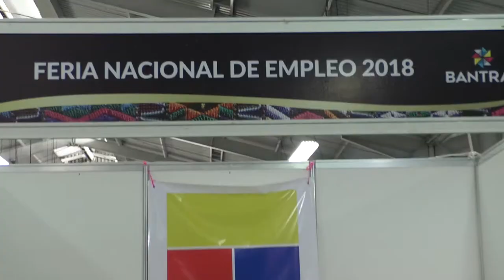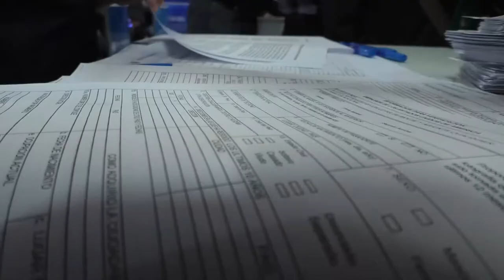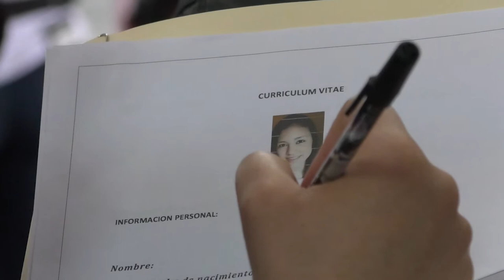Miles de guatemaltecos asisten a la primera Feria Nacional de Empleo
Con una oferta laboral de 10 mil plazas, hoy el Gobierno de Guatemala, por medio del Ministerio de Trabajo y Previsión Social (Mintrab) inauguró en el Parque de la Industria la primera Feria Nacional de Empleo de 2018.

Desde tempranas horas de este viernes 27 de abril, cientos de guatemaltecos asistieron en busca de una oportunidad laboral.

Call center, atención al cliente, ventas, pilotos, oficinistas, sector bancario y de más servicios fueron los más demandados por los asistentes al evento.

“La generación de empleo es uno de los ejes de la Política Nacional de Empleo Digno, impulsada por el gobierno de Guatemala, por ello el ministerio de trabajo como institución rectora de la política laboral promueve el empleo digno e impulsa este tipo de acciones para atender la demanda laboral”, comentó la titular de trabajo, Aura Leticia Teleguario.

El evento contó con la participación de 120 empresas que buscan dignificar al ser humano a través de la promoción del empleo digno.